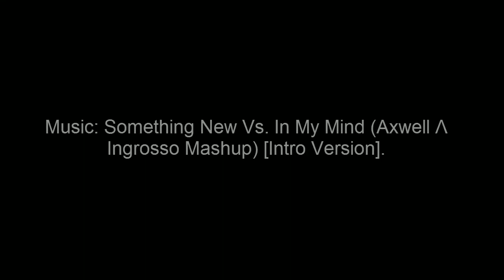Slovakia trip 07/20